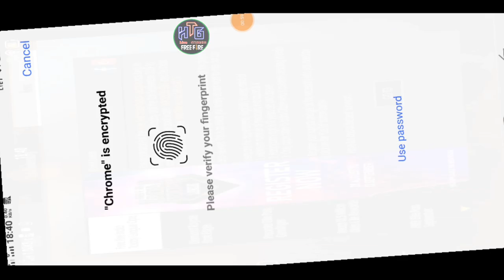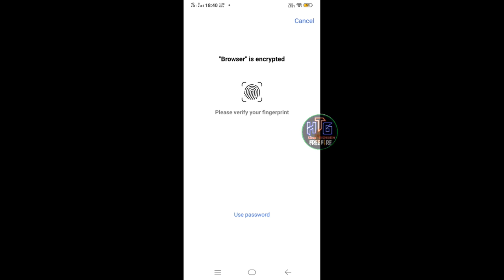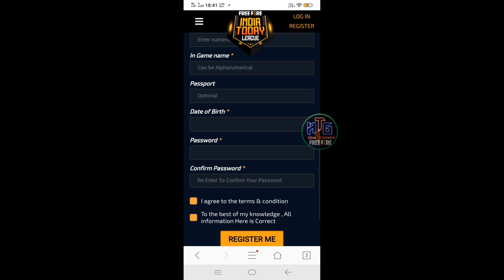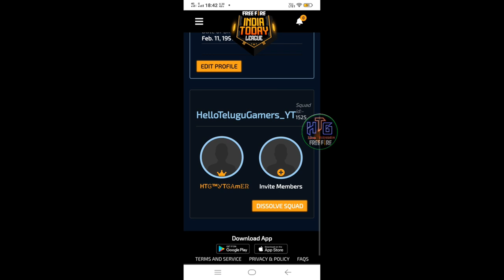How to Register FreeFire India Tournament Full Details / Telugu / HTG